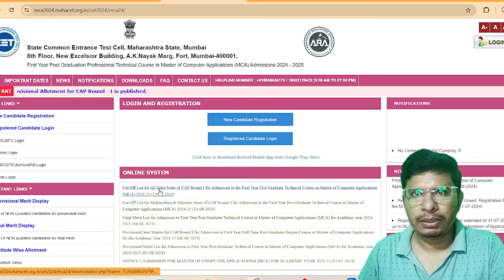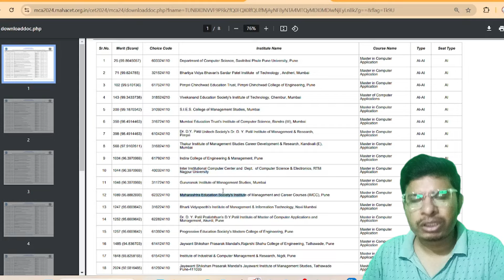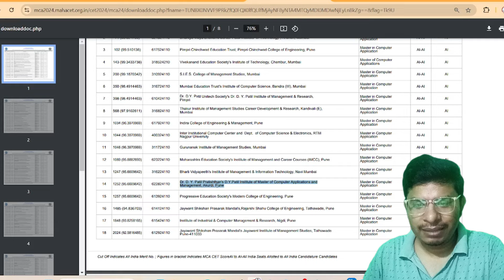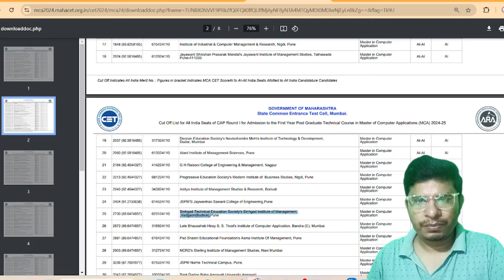MAH MCA CET 2024 II COLLEGE ALLOT HO GYA AB KIYA KRE??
call regrading cap process: 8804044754